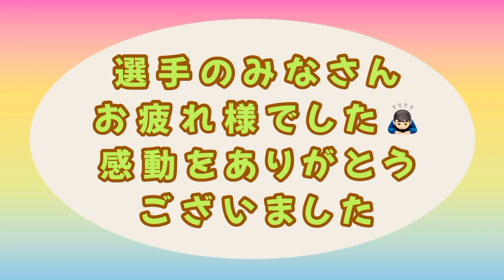えぇっっっ‼️‼️ド派手なごぼう抜きにド派手な転倒からの……アスリート女子の仁義なき戦い🔥部活対抗リレー 女子 明徳義塾中学高校2023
甲子園でも常連校の明徳義塾高校は女子もめっちゃ速いっ💨💨‼️
楽しそうに全力疾走するいだてん女子たちをどうぞご覧になってくださいね☺️
ド派手な転倒にド派手なごぼう抜きにも注目‼️‼️

Threads、Instagramもぜひ覗いてみてくださいね🥹
また、会員限定のライブやステッカーなどの特典付きメンバーシップ(290円)。
めっちゃ楽しいメンバーたちのお友だちになりませんか？
また【Threads】も新たに始めたので、そちらも是非見てあげてくださいね☺️

【Threads】はこちらからどうぞ